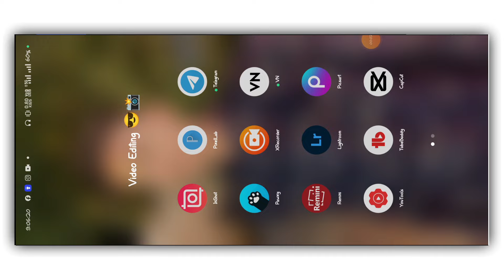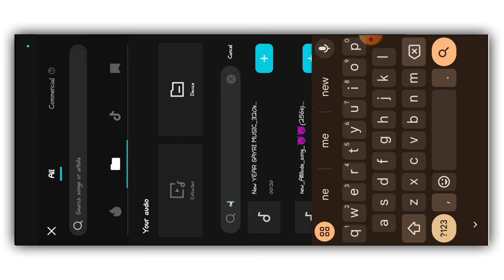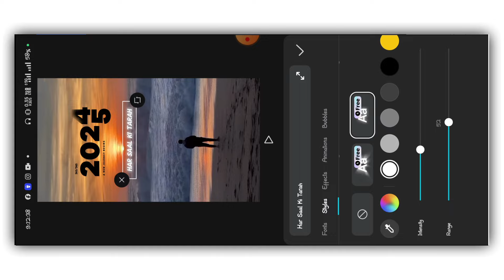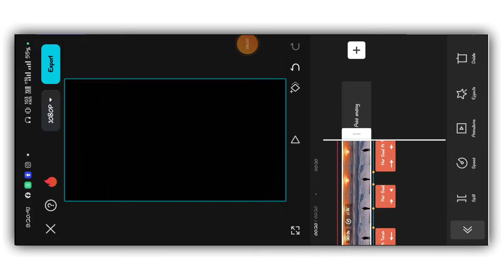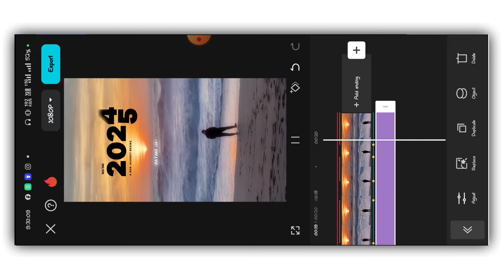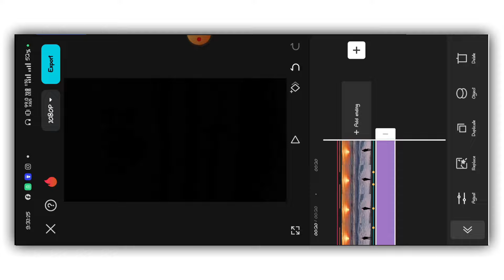"2025 Ke Trending Happy New YEAR Reels | CapCut Video Editing SECRETS!"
Dosto Is Video Me Aaj Aap Ko Sikhaunga Ki Happy New Year 2025 Video Editing kaise kare step by step hindi Me Bataya Gaya Hai To Video Ko Dekho Kafi Aasani Se Aap Bhi reels edit kar Sakte Ho, Thanks 🙏

2024
new year video editing capcut
new year video editing 2025
happy new year video editing
alight motion
2025
alight motion video editing happy
editing
new year photo editing 2024 vn
app
new year photo editing 2024
snapseed
new year photo editing picsart
2024 background
2025
2024
2025
alight motion
happy new year 2024 video
editing alight motion xml file
editing
kinemaster video editing happy
new year 2024
2024
alight motion
2025
editing
capcut
alight motion
instagram trending reels editing
tamil
instagram trending reels dance
instagram trending reels songs
2024
2024
telugu
troll face
Vn
after effects
app
capcut video editing trending
reels
capcut video editing instagram
reels
capcut video editing kannada
happy new year add photo video editing happy new year video editing
2025 happy new year video editing
2025 new year reels video editing
happy new year video editing 2025
add photo trending video editing
instagram trending happy new year add photo video kaise banaye
new year trending video editing
trending add photo video editing
happy new year video editing alight motion happy new year shayari video editing
video editing
happy new year coming soon video editing coming soon happy new year video editing coming soon happy new year video editing 2025
har saal ki tarah ye saal bhi bahut kuch sikha ke ja raha hai reels video editing

CREDIT:-
Some Image, Musics, Videos, Graphics, are shown in this video may be copyrighted to respected owners, not mine.